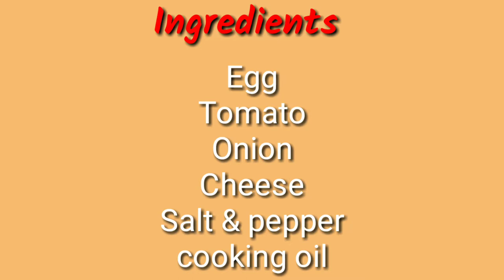Cheesy Egg Omelette